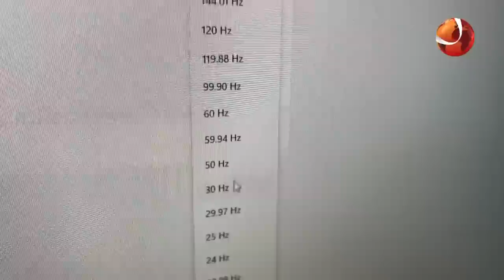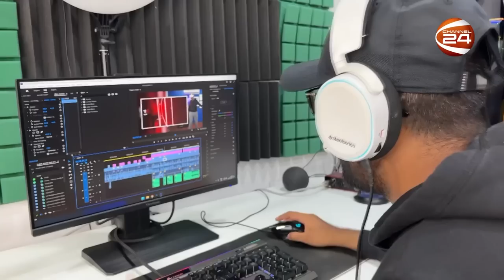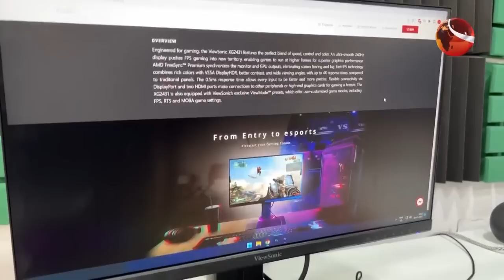গেমারদের জন্য সুখবর আনলো ViewSonic মনিটর | Gaming Monitor | Channel 24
গেমারদের জন্য সুখবর আনলো ViewSonic মনিটর

»» Office Address:
Bangladesh.